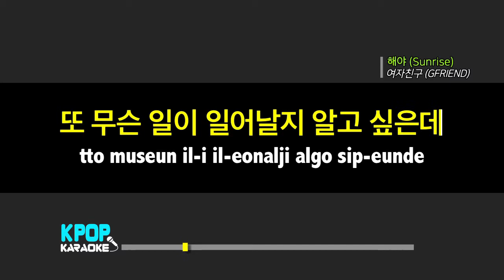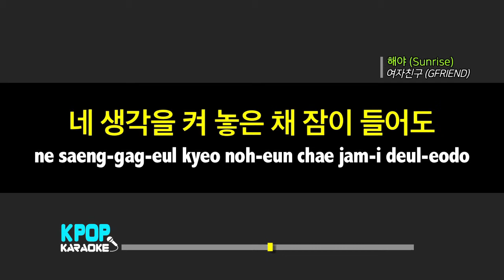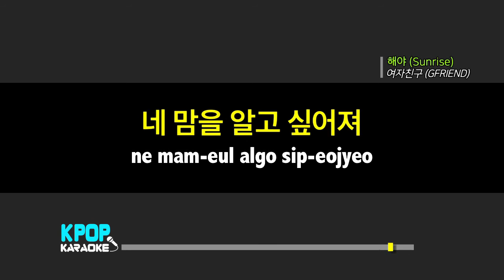GFRIEND(여자친구) - Sunrise(해야) / KPOP Karaoke 노래방 Kpop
GFRIEND(여자친구) - Sunrise(해야)  노래방 (karaoke)
KPOP Karaoke Offiicial - Youtube

GFRIEND(여자친구) - Sunrise(해야)  Karaoke (Instrumental)